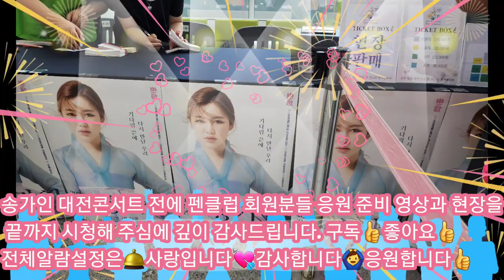송가인 대전콘서트시작전에# 펜클럽 회원분들 응원 준비 영상#과 현장을 끝까지 시청해 주심에 깊이 감사드립니다. 구독👍좋아요👍전체알람설정은🛎사랑입니다💘감사합니다🙆‍♂️응원합니다👍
송가인 대전콘서트 전에 펜클럽 회원분들 응원 준비 영상과 현장을
 끝까지 시청해주심에 깊이 감사드립니다. 구독👍좋아요👍
전체알람설정은🛎사랑입니다💘감사합니다🙆‍♂️응원합니다👍